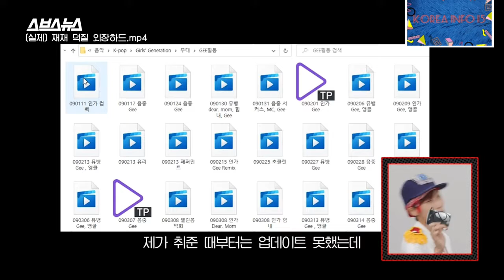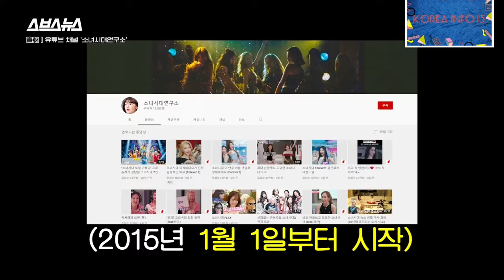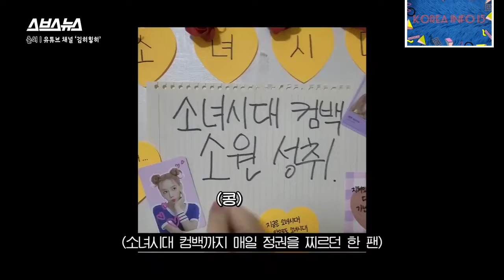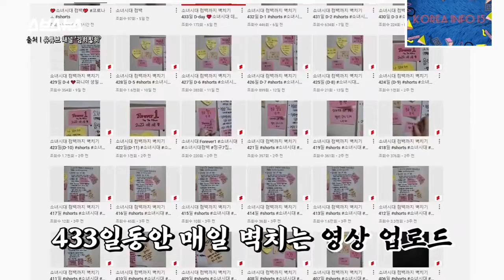[ENG, ID] Interview with SNSD